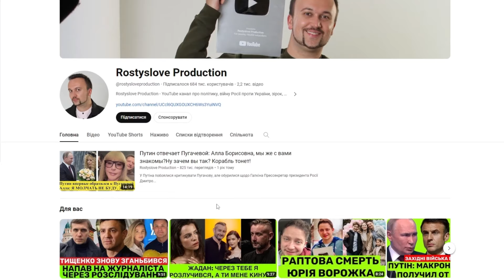ПУТІН ВИДАВ ОРДЕР НА АРЕШТ ТИМОШЕНКО: ВАС В ТЮРМУ! ЮЛІЯ НЕ СТЕРПІЛА:ВІЙНА ЧЕРЕЗ ЮЩЕНКА,БО ЯНУКОВИЧ…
Путін вирішив посадити за грати Юлії Тимошенко. Стверджується, що 63-річна Тимошенко з'явилася у базі розшуку МВС Росії. А тим часом сама Юлія Тимошенко розповідає всю правду про російського диктатора.
Ви можете підтримати нашу роботу. Для цього ставте вподобайки і поширюйте відео. Боротьба в інформаційному полі - надважлива ✅ 👇🏾